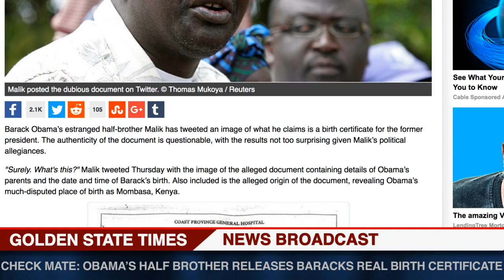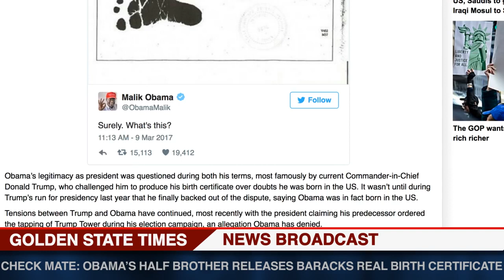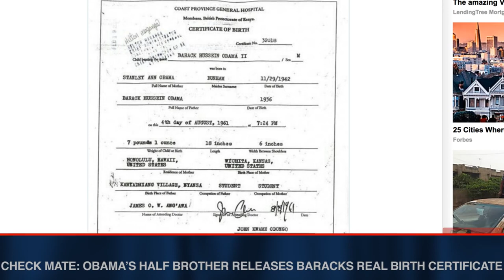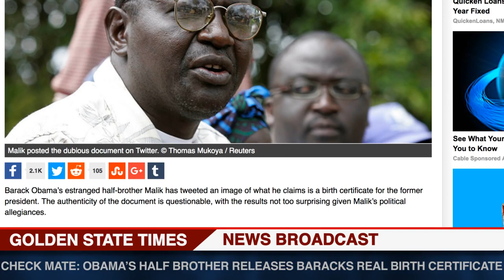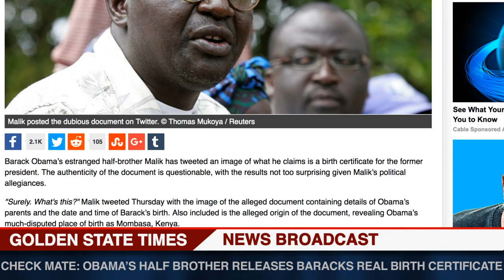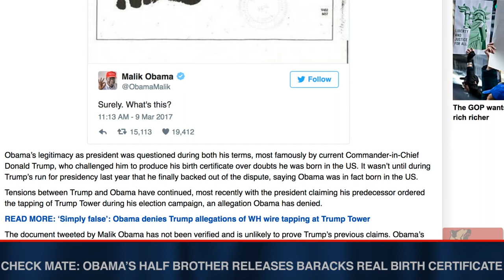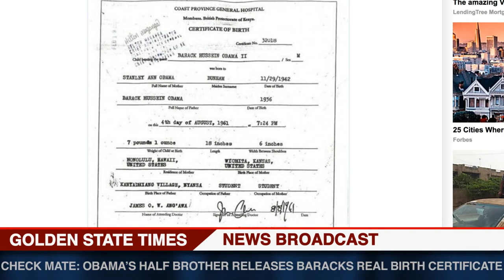WOW: Malik Obama Releases Barack Obamas Real Birth Certificate!!!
Barack Obama's estranged half-brother Malik has tweeted an image of what he claims is a birth certificate for the former president Source: .

WOW: Malik Obama Releases Barack Obamas Real Birth Certificate!!! Barack Obama's estranged half-brother Malik has tweeted an image of what he claims is a .

Former President Barack Obama's half brother has released a Kenyan birth certificate, possibly proving that Obama was the deceiver in chief for eight long years .